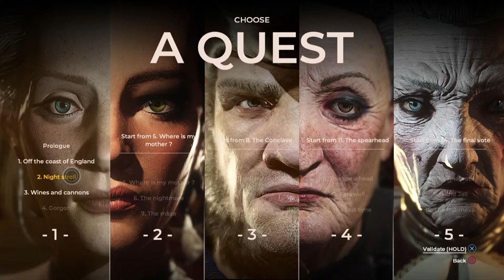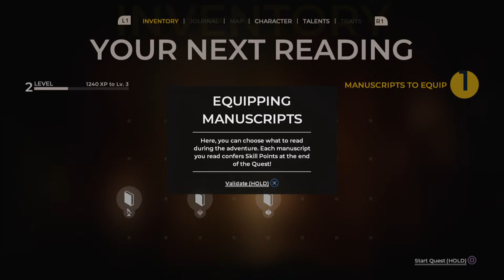TheePresidentTheReverendThaDrama... nightstroll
( I am currently trying to Organize My YT channel and I Will Created a Better Quality of Entertainment regarding My letsplay of The Council. A Choice Based-Interactive Video Game That includes Drama , Interesting Historical Characters and Of Course My Fun Commentary and Style of Gaming!